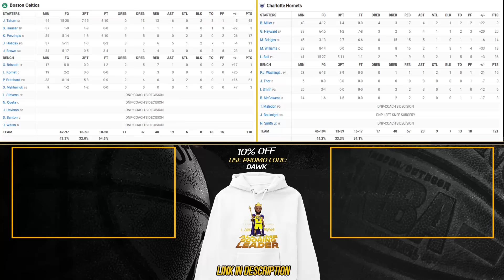Boston Celtics vs Charlotte Hornets Full Game Highlights | Nov 20, 2023 | FreeDawkins